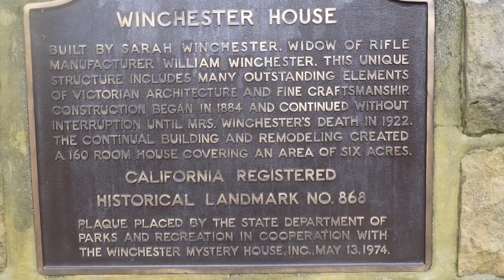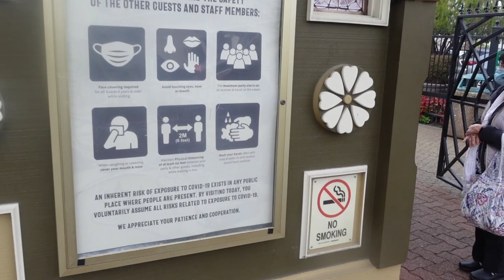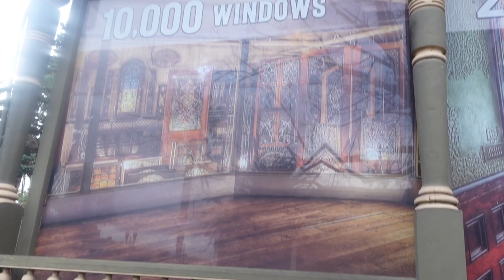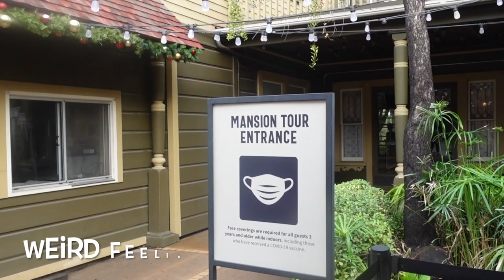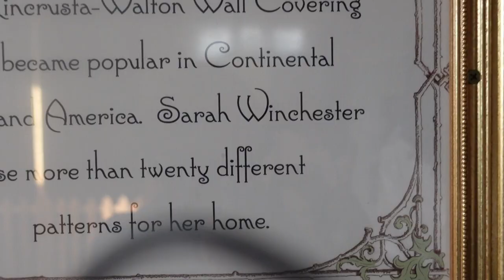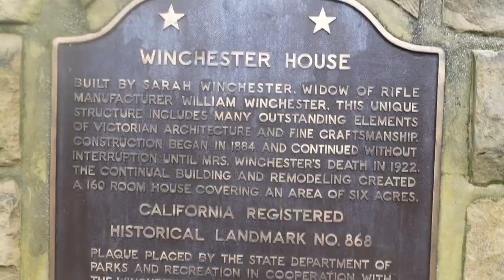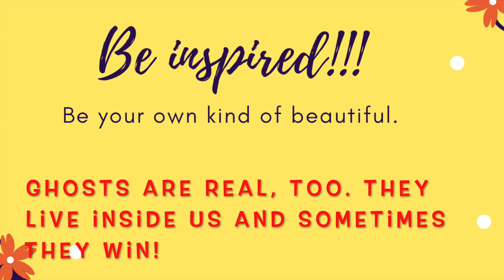Our Own SUPERNATURAL Experience At The Winchester Mystery House In San Jose, California (A MUST SEE)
This video is all about our scary visit to the Winchester Mystery House in San Jose, CA last month. The house was previously owned by Sara Winchester, the widow of William Wirt Winchester, heir to the Winchester Repeating Arms Company. In 1881, Sara inherited roughly $20M from her husband, and was considered as one of the wealthiest women in the world. Stories were told that she got advice from the beyond as to how to spend her fortune and what to do with her life. She also believed that she was cursed!
She moved from New Haven, CT to San Jose , CA to build a home for the spirits of those who have fallen victim to Winchester rifles, lest, she be haunted by them for the rest of her life. That  house or mansion became the famous Winchester Mystery House, now privately owned and a popular tourist attraction in CA.

Stories and rumors swirled throughout San Jose that the house was haunted. Additionally, the home has been the setting for numerous supernatural scary , unexplainable stories and experiences from regular folks who visited the house. Paranormal investigators may have said that these experiences were nothing , but for someone who went though it -it's a scary thing and meant everything to them. Just like what happened to my cousin during our visit. To add, how about the dark shadow or ring on the videos while I was recording inside the house?? How can you explain that? It was one scary experience for all of us! We are the living proof that the mansion is haunted. No wonder the mansion is considered one of the top 10 most haunted places in America. Please watch this video and see for yourself. (VLOG-141)